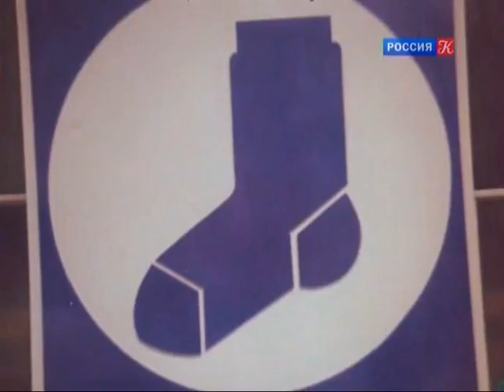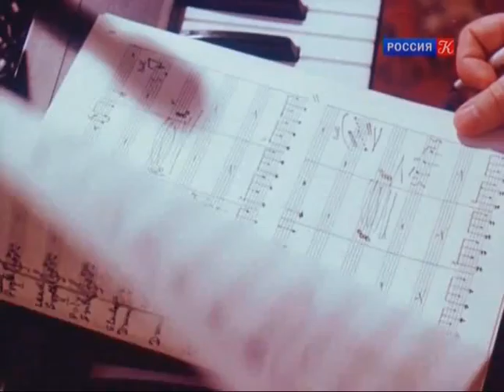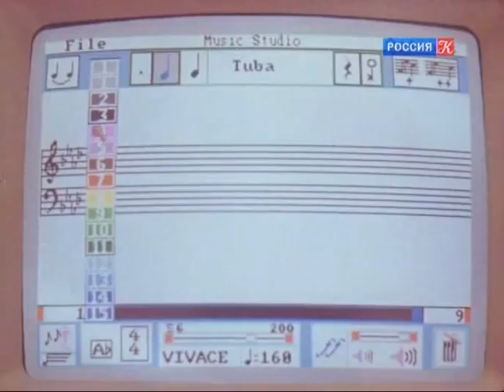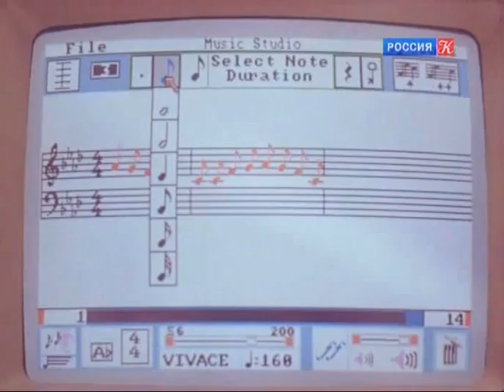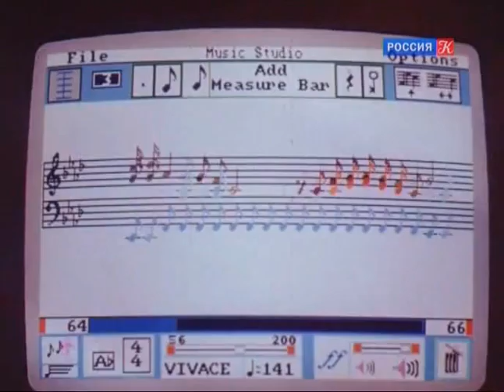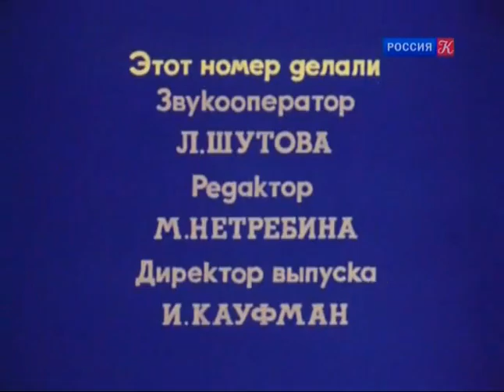Хочу все знать №183 1988